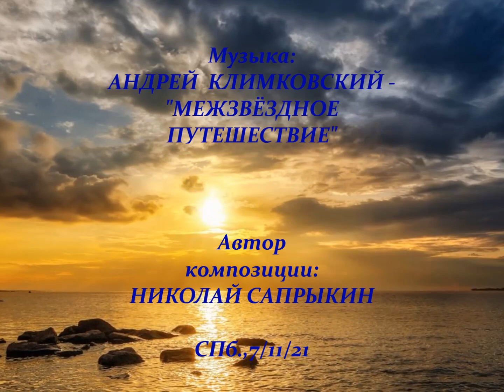"ИБРАГИМ - ХРАНИТЕЛЬ ГООР"... (Фото Владимира Колесникова (СПб), музыка Андрея Климковского (М))